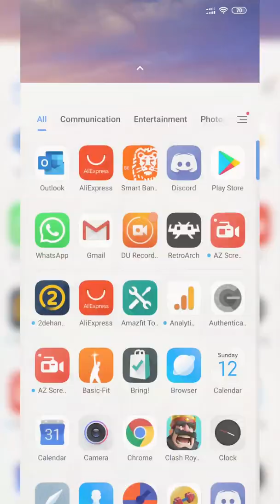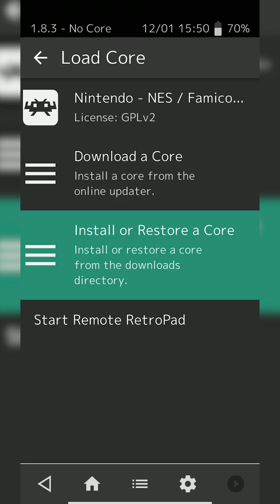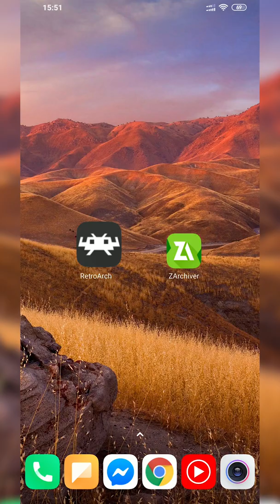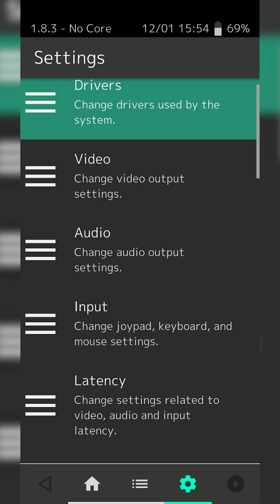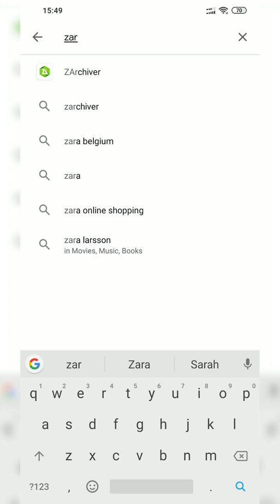How to Play NES Games on Android! NES Games on Android! RetroArch Setup Tutorial!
Hey, guys, my name is Scoby Tech and in today's video, I am going to be showing you how to play NES games on Android!

This video is going to be perfect for anyone who wants to play original Nintendo games on their android device! I will be showing you step by step how to set up an NES emulator on your android device, then I will be showing you how to load the games directly into your phone!

Computer Specs:
CPU: Ryzen 3700x
GPU: AMD 5700xt Gigabyte Reference
Ram : 32gb 3200mhz
SSD: 1tb nvme M.2
HDD: 2tb Seagate Barracuda
PSU: Corsair 1000w PSU

Peripherals
- Acer ED347CKR:
- Amazon DE
- Drevo Tyrfing V2
- Razer Deathadder RGB Elite
- Berdynamic DT770

Peripherals
- 2 1080p standard monitors